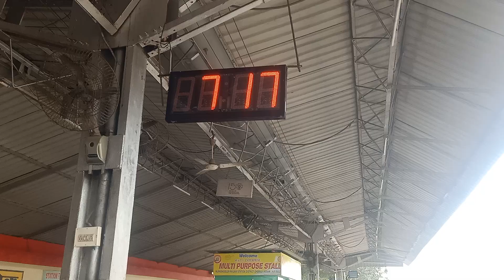murkong selek railway station